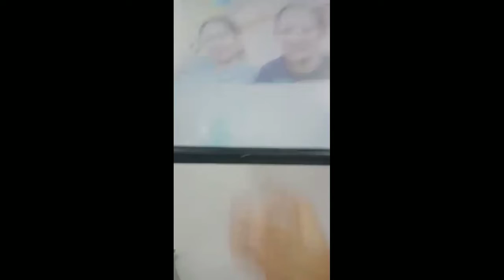TULONG P SILA 3 FAILED PRANK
Wag ako.